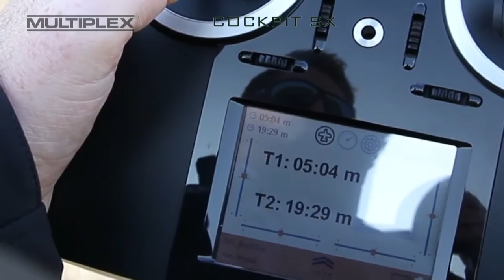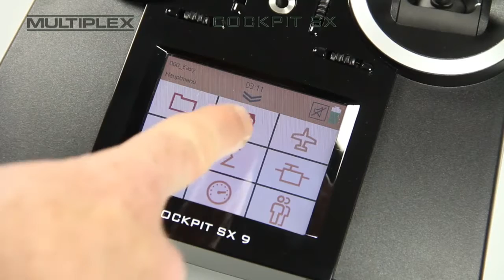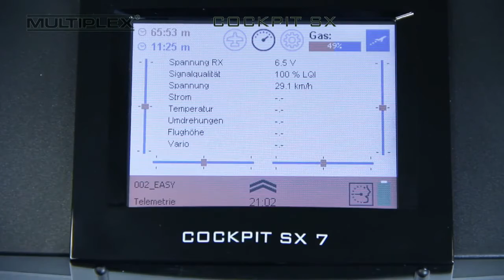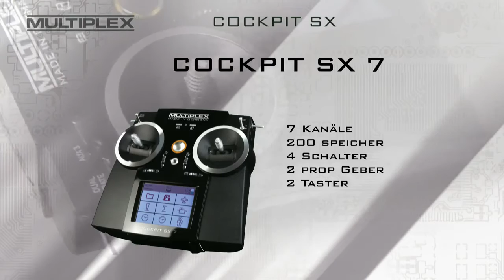MULTIPLEX COCKPIT SX 7 COCKPIT SX 9 weymuller